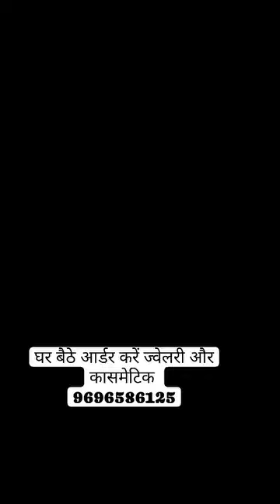cosmetic and jewellery wholesale market in delhi sadar bazar घर बैठे आर्डर करें ज्वेलरी